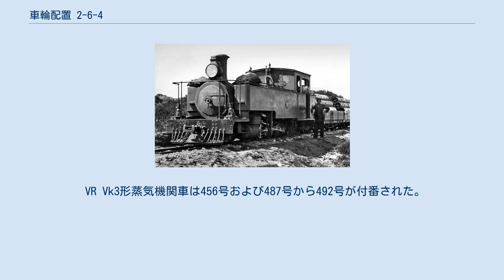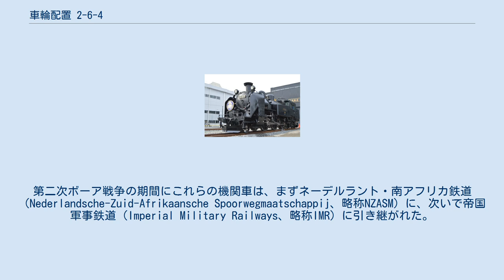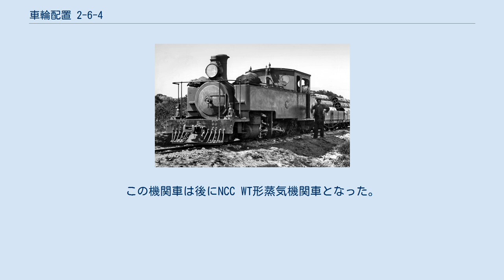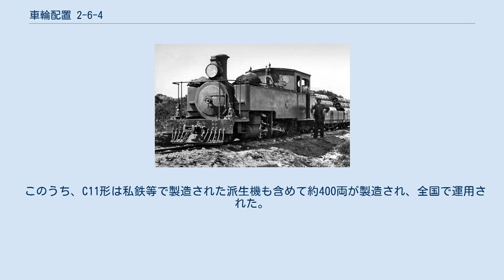車輪配置 2-6-4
車輪配置 2-6-4（しゃりんはいち 2-6-4、ホワイト式分類）は、蒸気機関車の車軸配置のうち、2つ（1軸）の先輪と6つ（3軸）の動輪、4つ（2軸）の従輪で構成されるものをさす。
この軸配置は「アドリアティック」(Adriatic)とも称される。
 アドリアティックの軸配置は、よく知られた3つの例外を除けば、通常はタンク機関車に使用され、サイドタンクを備えていることがわかるようにたとえば"2-6-4T"といった接尾文字をつけて表されることがある。
 最も早い例として知られるのは、1901年にケープ植民地鉄道の主任機関車監督だったH.M.ビーティによって設計された南アフリカ国鉄6Z形蒸気機関車である。
本形式の最初の車両は、車輪配置 2-6-2のプレーリータイプだった機関車を、2つの車軸による従台車を備える形に改造したものだった。
1902年には、当初から車軸配置2-6-4で製造された機関車が加わって運用に就いた。
後者は、当初よりこの車軸配置で製造された世界で最初のテンダー機関車であった。
 車軸配置2-6-4のタンク機関車は、世界のさまざまな鉄道事業者で製造され、主に貨物や近郊旅客列車に用いられた。
急行旅客列車で成功した例は少ない。
最も早い例として知られるのは南アフリカが最初で、1898年製の南アフリカ国鉄D形蒸気機関車（当時はプレトリア・ピーターズブルグ鉄道55形「トナー」）である。
 オーストリア国鉄310形蒸気機関車 (310.23号) オーストリアでは、1908年製の210形と1911年製の310形という、2つの急行用テンダー機関車がこの車軸配置だった。
いずれもカール・ゲルスドルフの設計による。
1918年までオーストリア＝ハンガリー帝国がアドリア海に接していたことから、この車軸配置はやがてアドリアティックとして知られるようになった。
 フィンランドはVk1形・Vk2形・Vk3形という3形式のタンク機関車を保有した。
これら3形式は「イータ」(Iita)と呼ばれた。
 Vk1形は301号から305号の番号が付され、ペンシルベニア州フィラデルフィアにあるボールドウィン・ロコモティブ・ワークスで1900年に製造された。
Vk1形「イータ」は、アメリカ合衆国製だったため「アメリカン」とも呼ばれた。
 Vk2形は454号と455号が付番された。
 VR Vk3形蒸気機関車は456号および487号から492号が付番された。
1915年にフィンランドの重機械企業のタンペラで製造され、地方の旅客輸送に使用された。
489号はフィンランド鉄道博物館で保存されている。
 保存機の西ドイツ国鉄66形 66 002 ドイツ連邦鉄道（DB、西ドイツ国鉄）による66形タンク機関車2両は高速貨物と旅客列車用に設計され、1955年にDBの「再建機関車」(Neubaulok)建造計画の一環として製造された。
2両とも1968年に退役した。
002号機はボーフム・ダールハウゼン鉄道で動態保存されている。
 スウェーデン国鉄SB形蒸気機関車は、1917年に製造され、1750mmの動輪を備えた旅客機で、1両が保存されている。
 スウェーデン国鉄J形蒸気機関車は客貨両用で1300mmの動輪を備え、アトラス、モタラ、ノハブの各社で1914年 - 1918年に製造された。
4両が保存されている。
 2-6-4配置のタンク機関車は1913年にSLMによってベルン・ノイエンブルク線用に製造された。
1956年の時点では依然としてバーゼルで使用されていた。
少しイギリス風の外観で、その当時は電化されていなかったフランスとスイスを結ぶ列車に使用されていた。
 ニュージーランド・クライストチャーチのフェリーミード鉄道では、1067mm軌間の2-6-4タンク機関車が、2009年にボイラー修理のために離脱するまで、定期的に運行されていた。
1901年にボールドウィン・ロコモティブ・ワークスで製造された。
 ニュージーランド国鉄のWf形は、1903年から1928年まで製造された汎用タンク機関車だった。
ニュージーランド全土で使用され、同形機がタスマニア島政府鉄道のD形としても運用された。
Wf形は3両が動態保存されている。
 1898年から1900年にかけて、プレトリア・ピーターズブルグ鉄道(PPR)は、ベイヤー・ピーコック製の6両の2-6-4タンク機関車を投入した。
第二次ボーア戦争の期間にこれらの機関車は、まずネーデルラント・南アフリカ鉄...